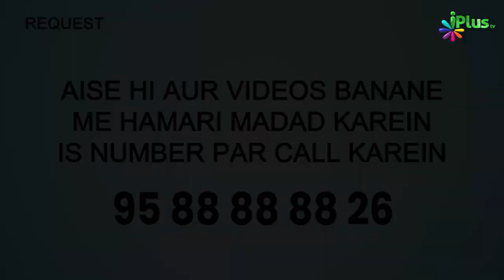Aashura (Muharram Ka 10wa Din) Ke Taalluq Se Jhooti Riwayat | Mahe Muharram Fazail O Rusumaat 08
Aashura (Muharram Ka 10wa Din) Ke Taalluq Se Jhooti Riwayat | Mahe Muharram Fazail O Rusumaat Episode 08 | Shaikh Siddique Ahmad Salafi iPlus TV

UPI : donateilm@icici